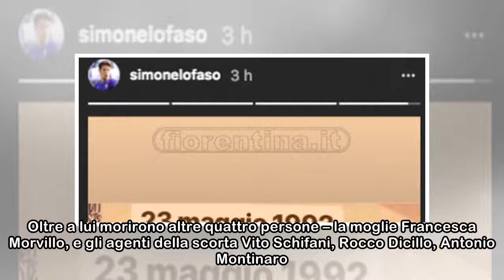Ventisei anni fa la strage di Capaci. Simone Lo Faso ricorda Giovanni Falcone (FOTO)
Ventisei anni fa l’attentato di Capaci, nel quale perse la vita Giovanni Falcone. Oltre a lui morirono altre quattro persone – la moglie Francesca Morvillo, e gli agenti della scorta Vito Schifani, Ro...